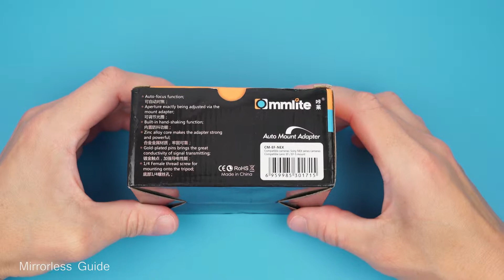Commlite Canon EF EOS to Sony NEX e-mount lens adapter Unboxing + First Look